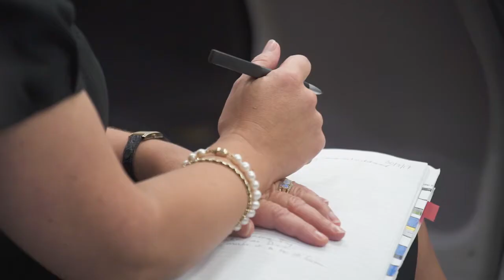2017 FSC Life Insurance Conference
Thank you to the hundreds of delegates who attended our 2017 Financial Services Council Life Insurance Conference.
It was a great day of frank, progressive discussions and networking.